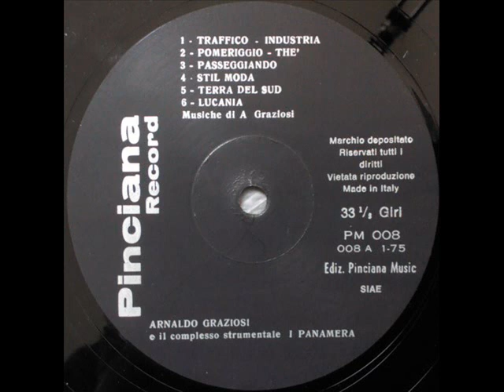Arnaldo Graziosi - Stil Moda